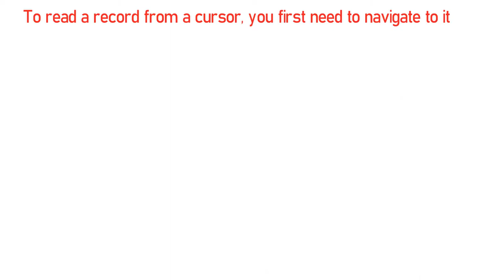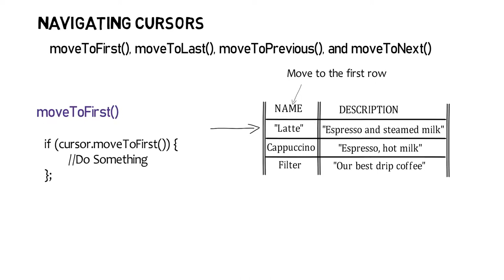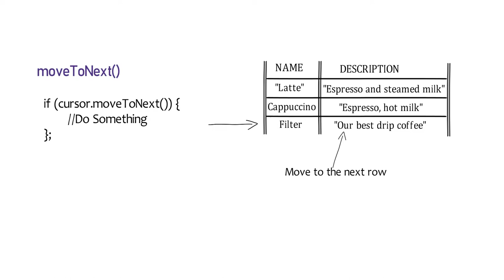#60 Android SQLite Cursors Part 11 | How to read a record from a cursor and navigate through it.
A simple animated video which explains how to read a record from a cursor and navigate through it.
An animated explanation of navigating cursors: some methods which are explained are moveToFirst(), moveToLast(), moveToPrevious(), moveToNext().

If you’re planning to enrol in a Udacity’s Nanodegree program then get Rs. 1000 cashback on your enrolment using the code mentioned